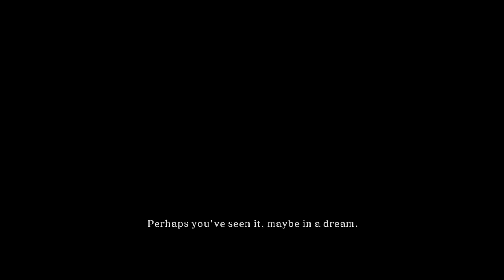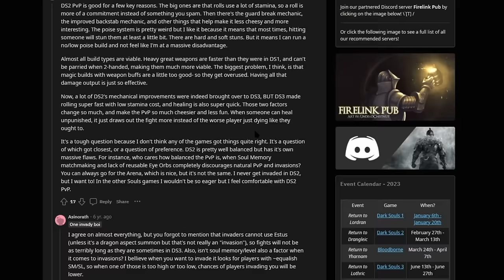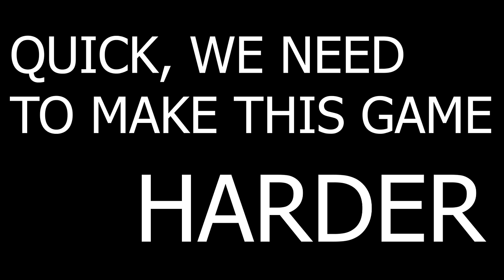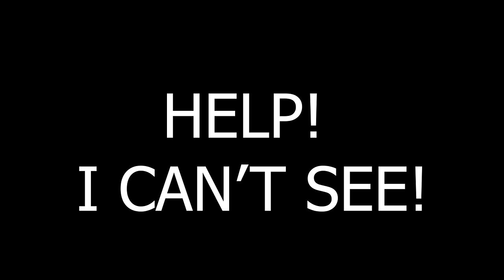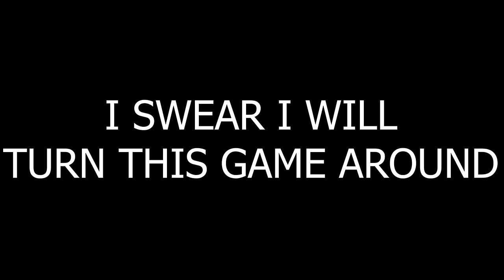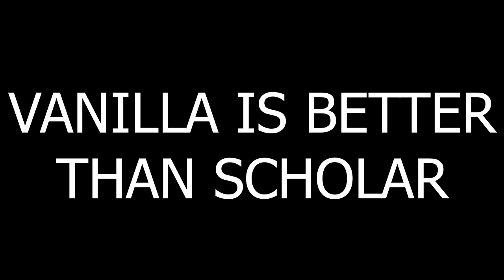Scholar of the First Sin: How to RUIN a Good Game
A critique of SotFS and why I don't like it. Comparing and contrasting Scholar with Vanilla, let's figure this mess out, come to some conclusions as to why it doesn't work, and possibly even suggest some design fixes.

Please forgive the sections where I have my stream camera on. It was by accident but I wasn't going to replay the whole game just to not have it there. So have some good gamer face.

Chapters:
0:00 - Intro
2:56 - Title drop ohhhhh
5:12 - Things Betwixt
8:01 - Forest of Fallen Giants
10:42 - Heide's Tower of Flame
14:57 - No Man's Wharf
16:08 - Lost Bastille
21:50 - Shaded Ruins
23:11 - Brightstone Cove Tseldora
26:29 - Huntsman's Copse
27:53 - Harvest Valley
30:23 - Earthen Peak
32:24 - Iron Keep
36:50 - The Gutter
37:50 - Black Gulch
38:50 - Drangleic Castle
40:20 - Shrine of Amana
43:37 - Undead Crypt
45:08 - Aldia's Keep
46:27 - Dragon Aerie
47:11 - Dragon Shrine
48:50 - Throne of Want
51:30 - Quick, We Need to Make This Game Harder!
53:41 - Dirty Adds, Done Dirt Cheap
56:25 - The Pursuer
58:14 - Invader (ZIM)
59:27 - Ganks and You - A Warning to Teens
1:01:41 - Help! I Can't See!
1:02:35 - I SWEAR I Will Turn This Game Around
1:04:51 - We Need to Talk About NG+
1:07:27 - The DLCs Also Kinda Suck
1:11:40 - DLC Bosses - The Good Stuff
1:14:21 - DLC Bosses - The Bad Stuff
1:16:13 - How to FIX Scholar
1:19:28 - Vanilla is Better Than Scholar (Outro)